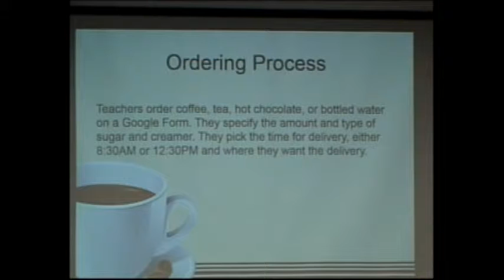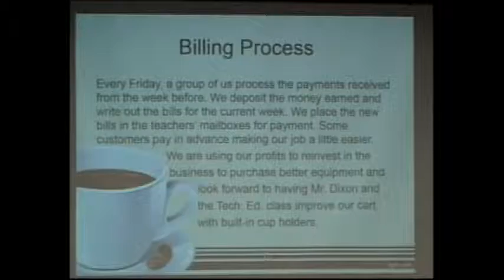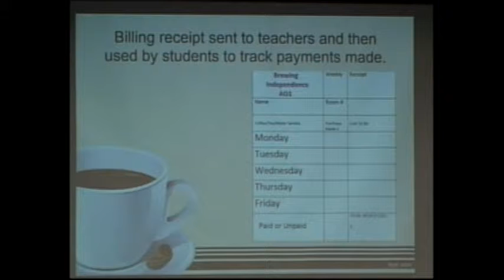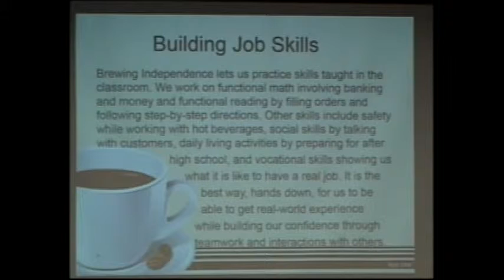School Board Meeting 3-28-16